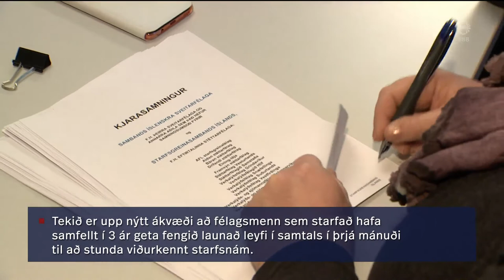Fréttir - 16. jan 2020